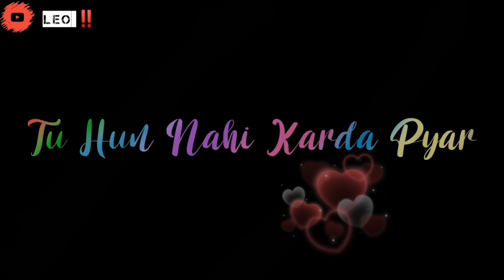Marjaneya Song Status | Neha Kakkar New Song Status | Black Screen Whatsapp Status | LEO ‼️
Marjaneya (Whatsapp Status) Neha Kakkar Ft. Abhinav Shukla, Rubina Dilaik | New Song Status

Song Details
Song : Marjaneya
Singer : Neha Kakkar
Lyrics : Babbu
Starring : Abhinav Shukla, Rubina Dilaik
Label : Desi Music Factory

Marjaneya Lyrics
Updating...

▬▬▬ஜ۩ ♛ LEO ♛ ۩ஜ▬▬▬▬

1)  Marjaneya Whatsapp video
2) Marjaneya Status video
3) New Marjaneya whatsapp status video
4) Whatsapp Marjaneya status song
5) romantic Marjaneya whatsapp status
6) whatsapp Marjaneya status 2021
7) Sad Marjaneya  Whatsapp Status
8) Heart Touching Marjaneya Whatsapp Status Video
9) Marjaneya Whatsapp Status 30 sec
10) Marjaneya sad whatsapp status
11) Marjaneya broken heart whatsapp status
12) Marjaneya whatsapp status video 2021
13) Marjaneya new whatsapp status video
14) Marjaneya whatsapp status sad songs
15) Marjaneya whatsapp status video
Marjaneya Neha Kakkar Status,
Marjaneya Neha Kakkar Whatsapp Status,
Marjaneya Song Neha kakkar whatsapp status,
Marjaneya Song Neha Kakkar status,
Marjaneya Song status,
Marjaneya Song whatsapp status,
Marjaneya Song full screen whatsapp status,
Marjaneya Rubina new song status,
Rubina new song status,
Rubina all songs status,
Rubina whatsapp status,
Rubina song marjaneya whatsapp status,
Neha kakkar new song status,
Neha kakkar all song status,
Neha kakkar song marjaneya status,
Marjaneya song status video,
Marjaneya Full screen status,
Rubina Marjaneya  full screen whatsapp status.
Neha Kakkar whatsapp status.
Abhinav Marjaneya new status.